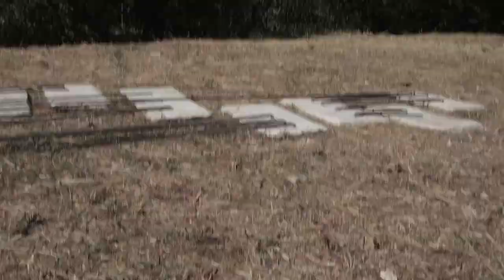Eco Landart Bugnara e Art for L'Aquila, 2009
Installazione scultorea Tessere tessere di Angela Corti
Musica S-Tone, Thirteen di Rosolino Di Salvo

Abruzzo 2009